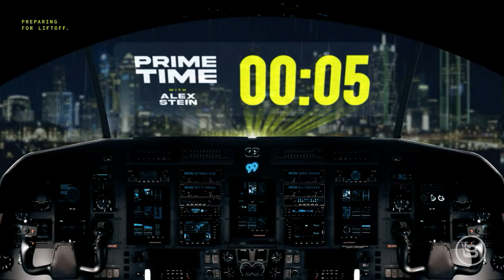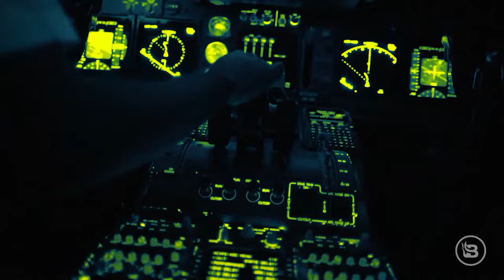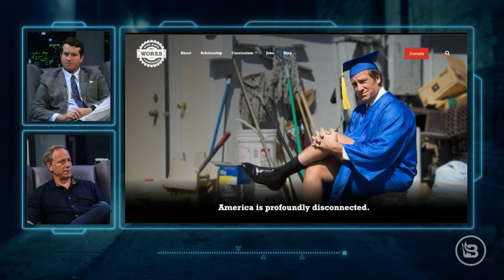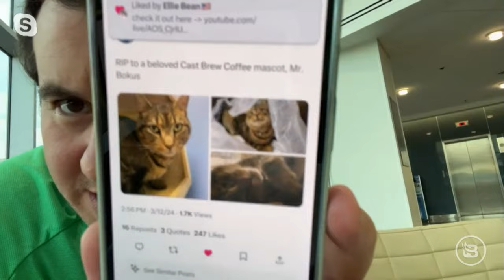Alex Stein in the ER? | Mike Rowe Given His DIRTIEST Job Ever! | Ep 162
In this episode of "Prime Time with Alex Stein," Alex is live from a new location: the HOSPITAL! Alex was having some chest pains, but that won’t stop him from giving you an awesome show! Alex gives his fans an update from his hospital bed and dispels rumors that he got the Fauci Ouchie. Following this, we play a pretaped interview with the host of “Dirty Jobs,” Mike Rowe (@therealmikerowe)! He and Alex discuss the craziest moments from the legendary Discovery Channel show and dive into Mike Rowe’s foundation that provides scholarships for trade and vocational schools. Finally, Mike Rowe and Alex do some dirty jobs on the set that are NOT for the faint of heart. You don’t want to miss this episode of “Prime Time with Alex Stein”!

CastBrew Coffee
Experience bold, American-made coffee with Cast Brew Coffee, supporting freedom and a parallel economy. Try Alex Stein’s Prime Time Grind, a Dark Roast with 2X caffeine, for the strongest brew around. Wake up responsibly with Cast Brew!

0:00-13:09 Update From Hospital
13:10-21:44 Mike Rowe
21:45-25:17 Craziest Moments
25:18-30:20 Dirty Jobs, Cameramen
30:21-36:04 Mike Rowe’s Foundation
36:05-46:13 Stories & Clips
46:14-49:26 Dirty Job In Studio
49:27-52:05 Prison Food
52:06-59:25 Final Thoughts